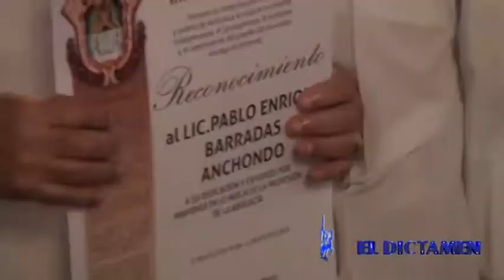Abogados, respaldan programas de profesionalización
Los abogados veracruzanos Mario Alberto López de Escalera López y Carlos Mateo, directivos de la Barra de Licenciados en Derecho, manifestaron la decisión de respaldar reformas promovidas por el Gobierno de la República en favor de la profesionalización de integrantes de asociaciones a fin de mejorar la calidad de los servicios prestados donde la ciudadanía resulte la principal beneficiada.